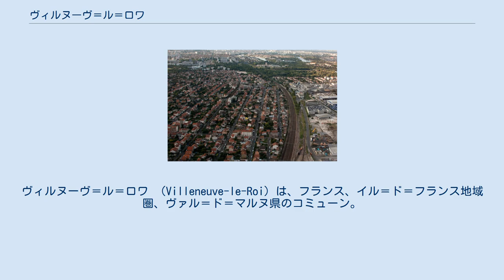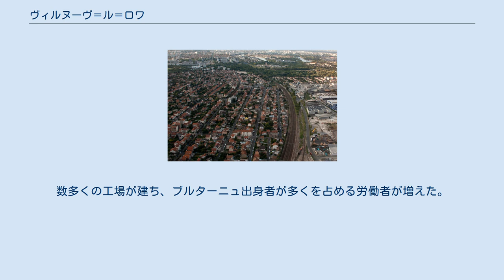ヴィルヌーヴ＝ル＝ロワ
ヴィルヌーヴ＝ル＝ロワ （Villeneuve-le-Roi）は、フランス、イル＝ド＝フランス地域圏、ヴァル＝ド＝マルヌ県のコミューン。
 パリの南東約15kmに位置する。
東をセーヌ川、西をオルリー空港と接する。
空港のある高台に位置し、セーヌ川に向かって市街は伸びていく。
 近接するヴィルヌーヴ＝サン＝ジョルジュやオルリーとは違い、都市化された住宅地となっている。
 1860年、ガリア時代の村跡と陶器の破片が発見された。
その場所にあったメンヒルから、人の定住が推測されている。
 12世紀、開拓者である聖職者たちが森に移り住みVilla Novaという村をつくった。
当時の村の所有者はサン＝ヴィクトル修道院であった。
大勢の農奴たちがぶどう園で働き、彼らは1248年に聖王ルイにより賦役から解放された。
最初のヴィルヌーヴ領主はフィリップ2世によって土地を与えられたジャン・デと見られる。
カルトゥジオ会に分割された時代をへて、1596年に領地を購入したのがマチュー・マルセルであった。
17世紀、ギヨーム・デュ・フェアによって城が築かれた。
1683年に新たな領主となった大蔵卿クロード・ル・ペレティエの時代に城が完成、ル・ペレティエ城と呼ばれた。
 ヴィルヌーヴの所領を購入したルイ15世はショワジー＝ル＝ロワまでの平原を狩猟地とした。
ルイ16世も革命までこの地で狩をしていた。
 普仏戦争の際、プロイセン軍によって占領された。
19世紀終わり、パリ住民をひきつける都市化計画が示された。
たとえば、1898年以降フェザンドリー公園の102エーカーが分譲された。
 第一次世界大戦後、農地が建設用地に転用された。
この時代から都市人口が急激に増加し、ヴィルヌーヴの領域は次第にオルリー空港の拡張と建設で侵食されていった。
農地の消滅は穀物栽培やワイン生産の終焉を意味した。
数多くの工場が建ち、ブルターニュ出身者が多くを占める労働者が増えた。
 ^ L'Athis Cars à Villeneuve-le-Roi ^ Les lignes de bus intérieures à Villeneuve-le-Roi